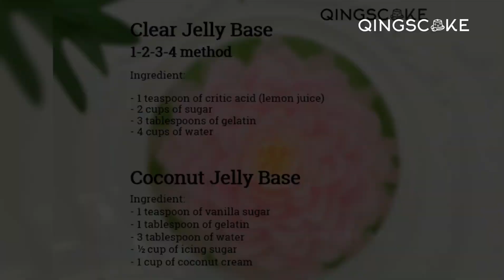How to Make a Clear Jelly Base for Flower Jelly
Hi everyone, welcome back to Qingscake! Today, I'm excited to show you how to prepare the perfect clear jelly base for making stunning flower jelly creations.

I created a 1-2-3-4 method, I found this easy to remember when I prepared a jelly base. This measurement can make a 2x6-inch jelly base or a 1x8-inch jelly base.

Ingredients:
• 1 teaspoon of critic acid
• 2 cups of sugar
• 3 tablespoons of gelatin
• 4 cups of water
• Natural food flavor

1.    In a small bowl, combine the gelatin powder and cold water. Set aside to bloom, for about 10-20 mins. Stir until the mixture blends together.
2. In a saucepan, add water, sugar, and critic acid, and stir until dissolved. Then, heat the mixture over medium heat.
3. Once the liquid base is hot but not boiling, remove it from heat. Gradually pour the bloomed gelatin mixture into the liquid base, stirring continuously until fully dissolved.
4. To ensure a smooth texture, strain the mixture through a fine-mesh sieve or cheesecloth before you pour it into a clean container.
5. Place the clear jelly mixture in the refrigerator for more than 24 hours to be firm enough to hand-pip the flower later.

Tips and Tricks:
• The critic acid can be replaced with the same amount of lemon juice, or adjust the amount of lemon juice used to adjust the level of sourness. You can do a little experiment to get a perfect sourness that fits you.
• If you prefer a non-sweet jelly, 1.5 cups of sugar is fine. That's what I use.

•I use beef gelatin powder with a bloom strength of 280 to create this clear jelly base. Any gelatin powder with a similar bloom number will work well for this recipe.

• To achieve maximum clarity, avoid vigorously stirring the mixture to prevent air bubbles.
• Adjust the amount of gelatin based on your desired firmness.
• Experiment with different flavorings and colors to customize your clear jelly base.

There you have it, a simple and clear jelly base ready to be transformed into beautiful flower jellies!

Share your jelly-making journey with us in the comments below.
Follow me for more jelly cake inspiration and updates.